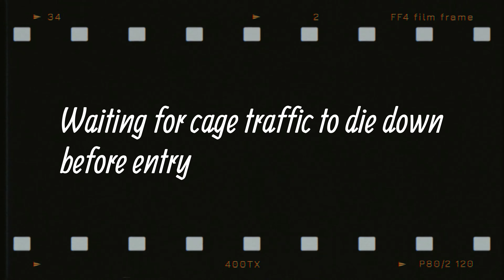5500 Mile trip on the Road King: Part 5 , Day 10 second half: Needles Hwy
After a wrong turn, i worked my way back to Needles Hwy, and rode it all the way up through Custer State Park.  From there, Hill City, and finally back to the house in Rapid City.  What a great day.